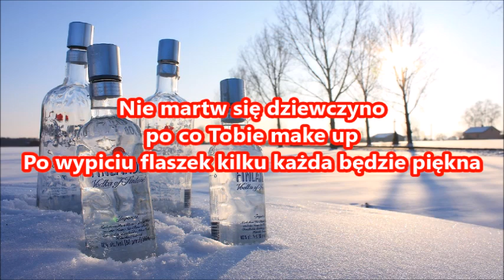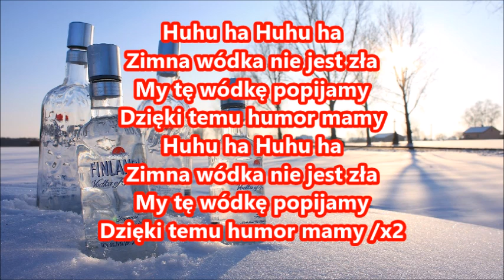Effect - Zimna wódka📝Tekst piosenki📝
"Huhu ha
Huhu ha
Zimna wódka nie jest zła"
Otóż to więc napij się i ty!!!

⚠ ZAPRASZAM DO [✅] UDOSTĘPNIANIA [✅] OCENIANIA [✅] KOMENTOWANIA [✅]

🔷Sociale Dj Wiśnia zapraszam!🔷

♦Jeśli spodobał ci się ten lub inny tekst piosenki na tym kanale, kliknij łapkę w górę 👍 z góry dziękuję!